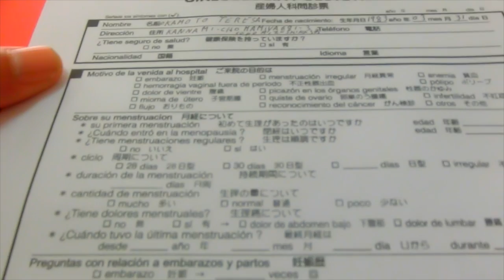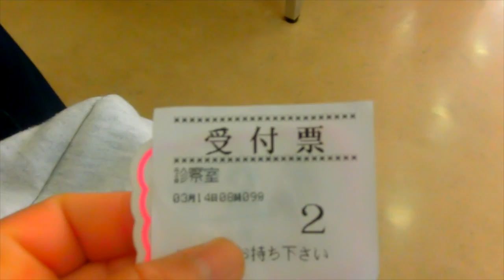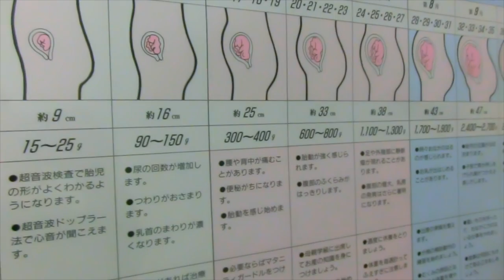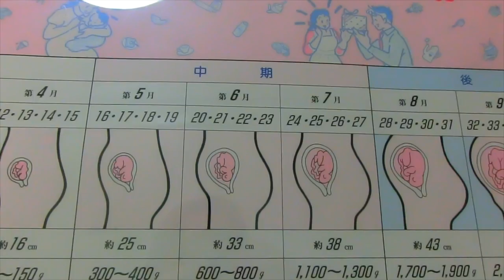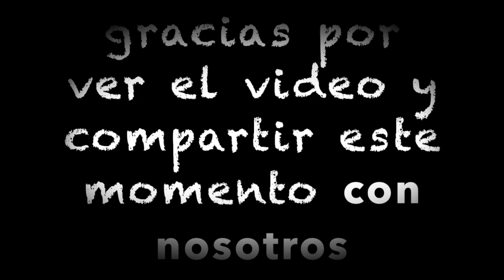Embaraza en japon doctor nos revela el sexo del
Hola a todos como están este es un vídeo que lo tenía muy guardado un bello recuerdo para mi espero que les guste reacción de nuestra amiga al saber el sexo del bebé Garcías no se olviden de pasar por instagram 📍